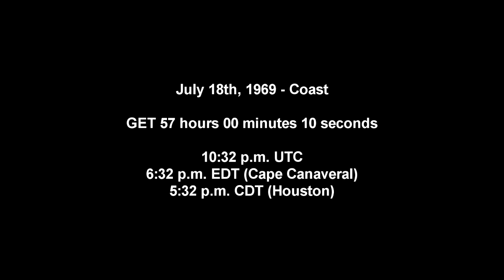Apollo 11 Complete Real-Time - 057:00 to 060:00 - Coast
The Apollo 11 crew continues their work with the LM without a TV audience and then closes it up and prepares for sleep.